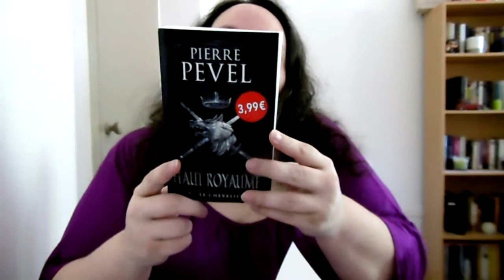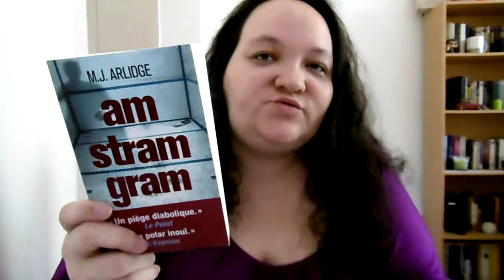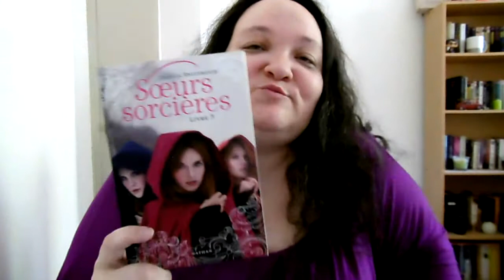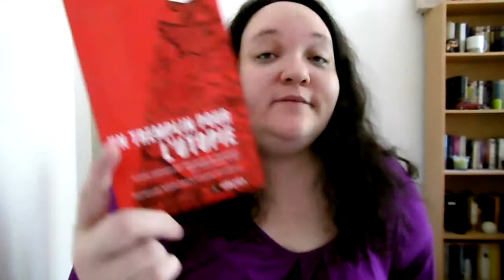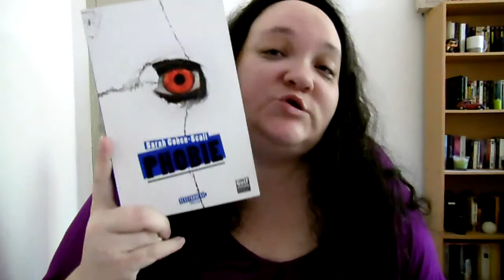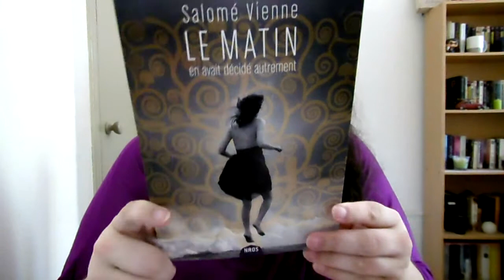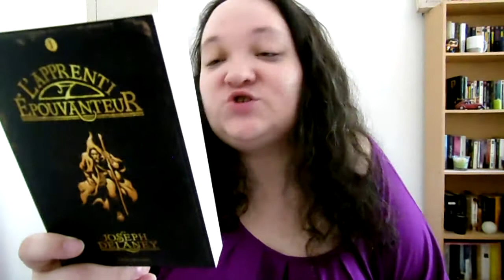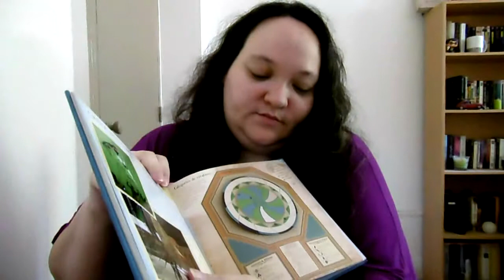[BOOK HAUL] mars avril 2017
Mes dernières acquisitions livresques...